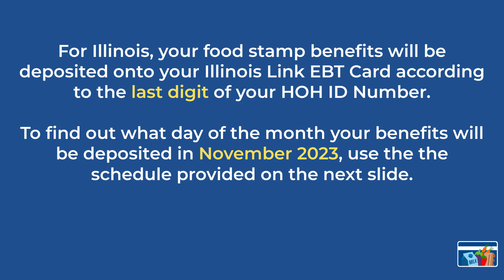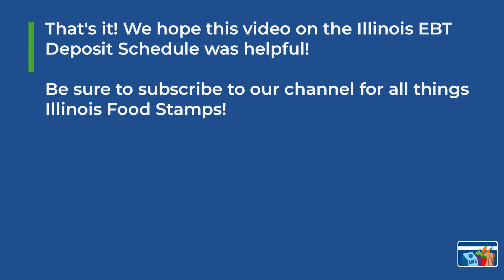Illinois Food Stamp Deposit Dates for November 2023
If you are currently receiving Illinois SNAP benefits and want to know when you can expect to receive your benefits in November, we can help.

In this video, we will provide you with the Illinois Food Stamp Deposit Dates for November 2023.

Knowing when your food stamps will be deposited into your Illinois Link EBT Card account is important in helping you budget for the month.

The EBT Card is the electronic payment system used to deliver food stamp and cash assistance benefits to approved households.

Each month, food stamp (SNAP) and cash assistance (TANF) benefits are deposited onto the Electronic Benefits Transfer (EBT) Card.

Once deposited, benefits can be used at approved store locations to purchase eligible items.

For more information about the Illinois EBT Deposit Dates for November 2023, read our complete article

To learn more about Food Stamps and EBT Card benefits, visit our

Want to save even more with your EBT Card? 💳

Don't forget to take advantage of exclusive discounts and offers only available to EBT Cardholders & Food Stamp Recipients! 💵

✅ Get a FREE Android Smartphone & FREE Unlimited Talk & Text Phone Service with TruConnect!
Plus, you could qualify for FREE Amazon Prime!

✅ Add your EBT Card or P-EBT Card on Amazon to buy Groceries - NO MEMBERSHIP REQUIRED:

✅ Get 30 days of Amazon Prime for FREE + use your EBT or P-EBT Card to shop online!

✅ Use your EBT Card Online at Amazon Fresh and get FREE 2-day delivery!

✅ Pay with EBT SNAP on Instacart & get FREE grocery delivery or pickup on your first 3 $35+ EBT orders.

✅ Use your SNAP EBT Card to shop online at Walmart for grocery delivery or store pick-up!

✅ Get a FREE $30 when you join Rakuten and start earning free cash back at your favorite stores!

Get a complete list of all the SNAP EBT Discounts by State, including free admission to museums, zoos, aquariums & more! ⬇️

In addition, Food Stamps Now is a reader-supported community. We thank you for your continued support!